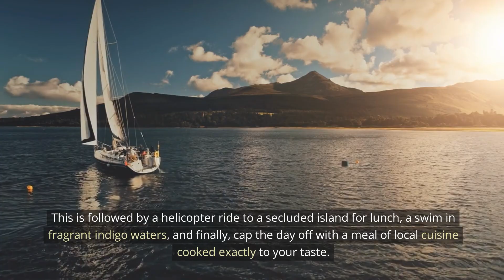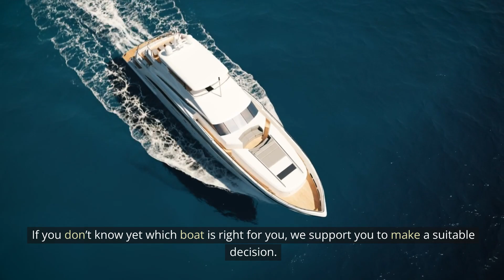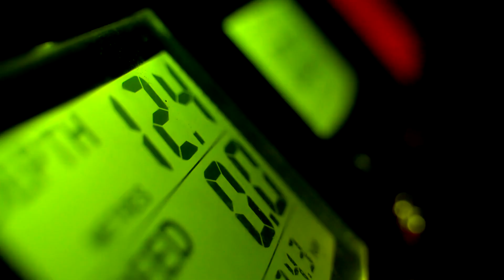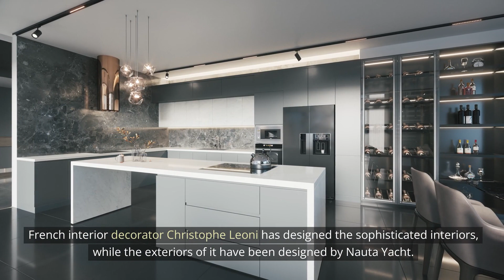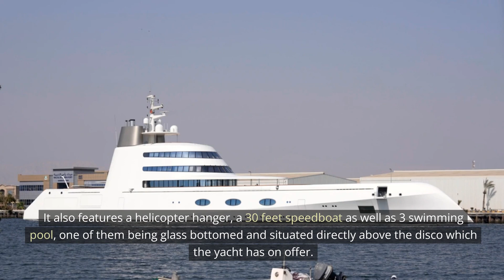Luxury yachts in the world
Embark on an extraordinary voyage through the world of opulent maritime splendor with our video, "Top 10 Luxury Yachts in the World." Join us on a mesmerizing journey where the azure waters meet the epitome of luxury and sophistication.

In this video, we unveil the most exquisite and sought-after yachts ever to grace the seas, from renowned shipbuilders to bespoke yacht designers. These yachts redefine the art of sailing, offering an unparalleled fusion of design, technology, and opulence.

Marvel at the sleek lines, lavish interiors, and cutting-edge amenities that make these yachts extraordinary. From spacious decks to state-of-the-art entertainment systems, each yacht on our list is a testament to the ultimate in nautical elegance.

We delve into the stories behind these floating palaces, from world-class voyages to private escapes of the elite. Whether you're a seasoned sailor, a maritime enthusiast, or simply captivated by the allure of luxury, this video promises to take your breath away.

Experience the allure of luxury yachts, where every wave, every breeze, and every sunset is enjoyed in unparalleled style. Don't miss the opportunity to set sail into the world of opulence and adventure, where these yachts are more than vessels; they are floating dreams of indulgence and exploration.